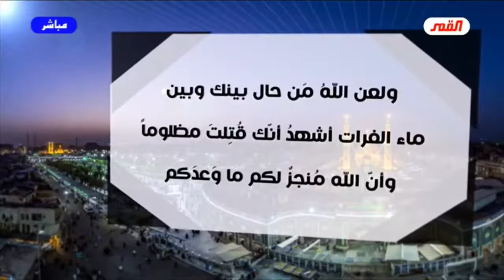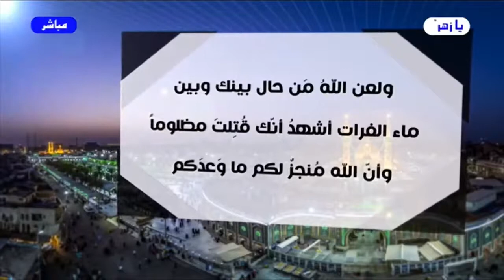برنامج الخاتمة - الحلقة (221) // هذا هو الحسين // عبد الحليم الغزي ( المقطع الثاني )